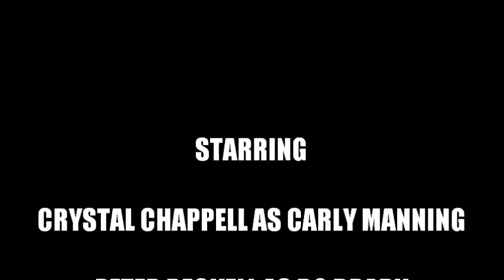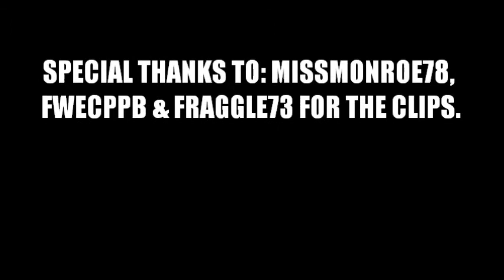Bo & Carly- I Keep Forgettin'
Bo and Carly montage/slideshow using the song "I Keep Forgettin'," by Michael Mcdonald.  JaneDigby and Thspn95 should have been included in the credits. Also, Robert Kelker-Kelly is in this vid as well.